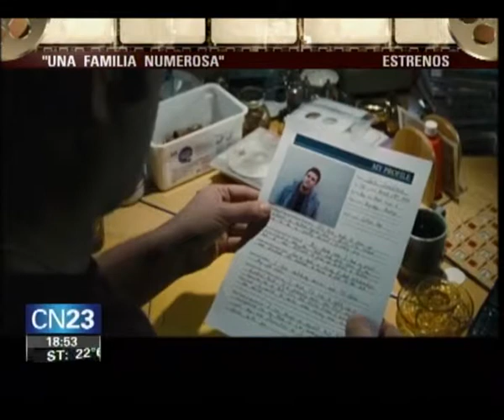Estrenos del jueves 27 de febrero, pelis recomendadas!